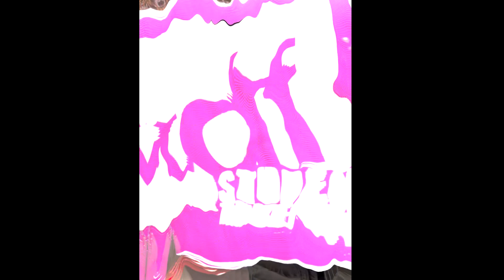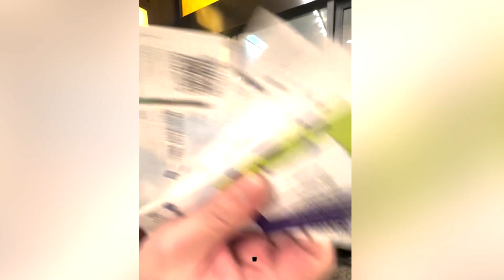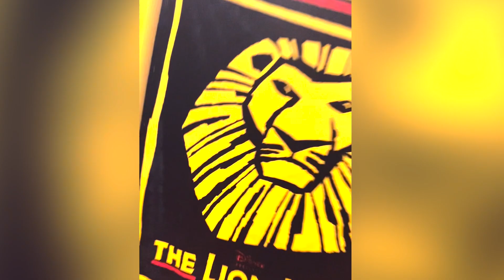Students Take Over TDF's Instagram at The Lion King!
Go behind the scenes of the TDF Introduction to Theatre education program with Pan American International High School! Students from the Queens high school attended The Lion King on Broadway and took over our Instagram Story. 🦁 Follow along as they visit the TKTS booth, chat with the orchestra conductor, and share what they learn about TDF programs!